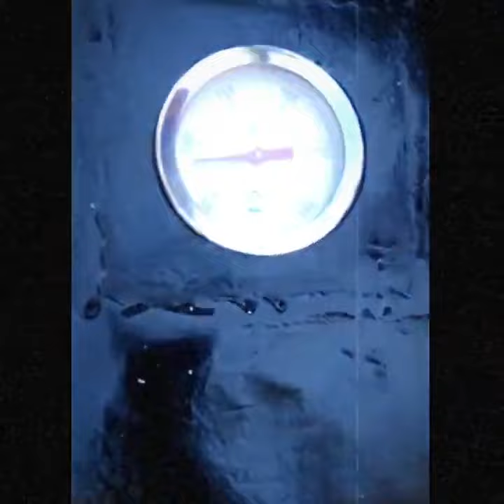Smoked and GRILLED Lamb and MEAT, Grill World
Cooking in Patagonia with a smoker and grill. Homemade